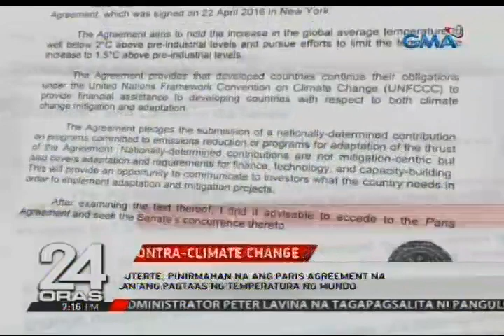Duterte, pinirmahan na ang Paris Agreement na layong pigilan ang pagtaas ng temperatura ng mundo